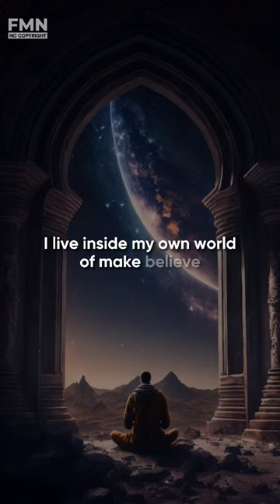Cradles (lyrics)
You're free to use these in your videos and monetize as well. Just make sure to give credit. (Take a look at the description of the videos.) We are a record label dedicated to releasing music for the sole purpose of providing YouTubers with the finest music to enhance the creativity and popularity of your video/stream which is safe from any copyright infringement.